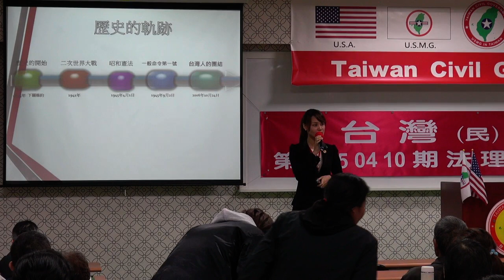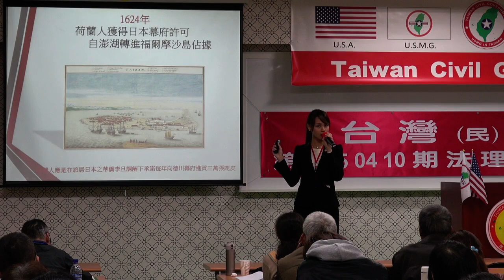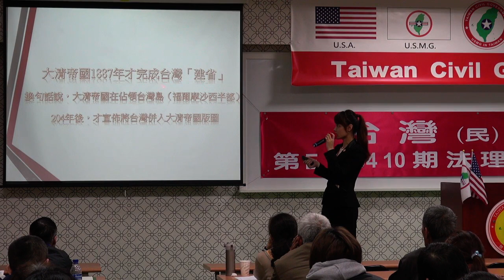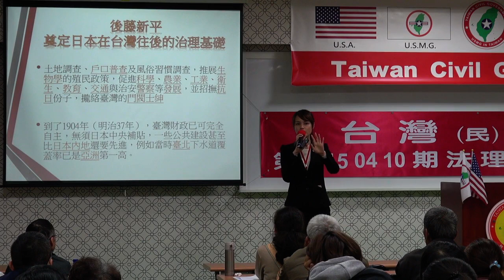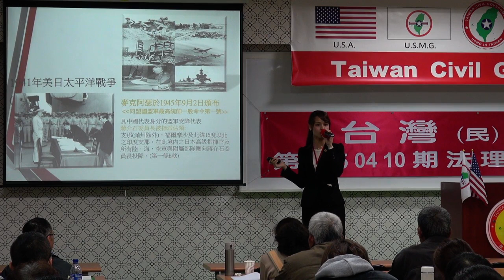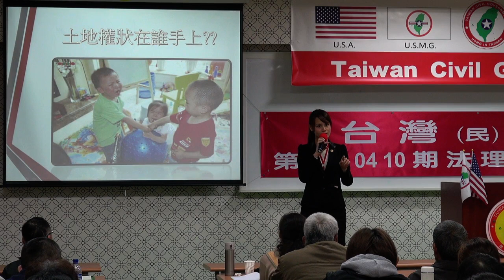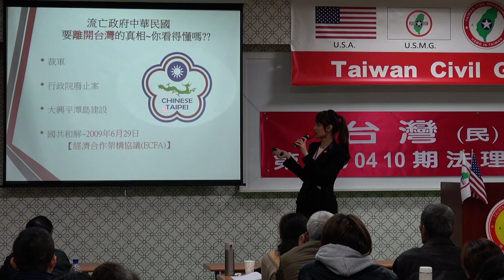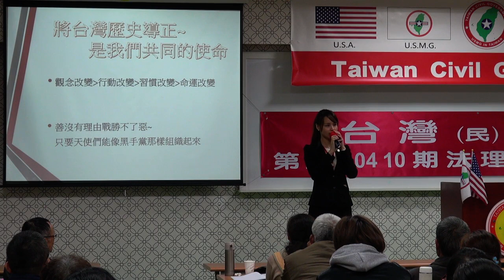150411-7-歷史的軌跡-楊庭軒-台灣民政府第E150410期法理學院初級班